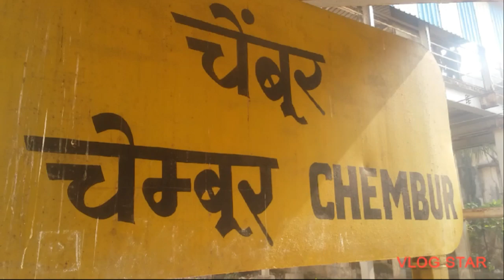Chembur railway station Ambedkar Garden#s.chinns Shet 😍 😎 💋 💌 💘 💯 💛 💥 💬 # short video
https:// Chembur railway station Ambedkar Garden